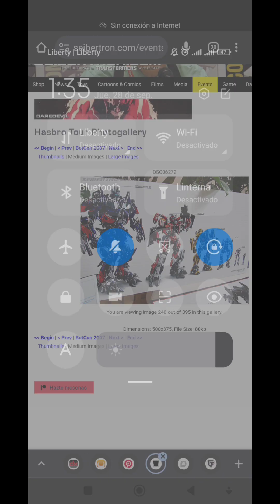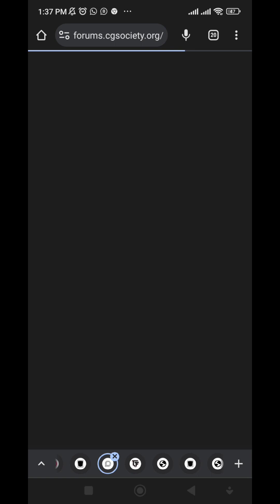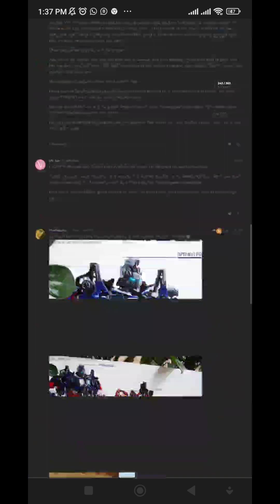los artes conceptuales que presentan son reales y tengo pruebas convención 2007